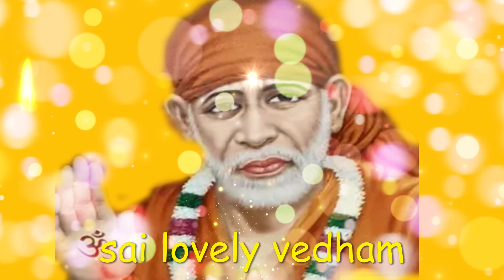சத்திய வாக்கு | saibaba | shirdi saibaba advice in tamil | sai motivation